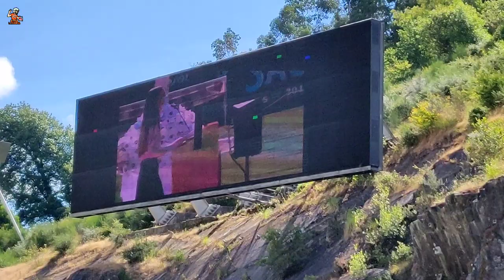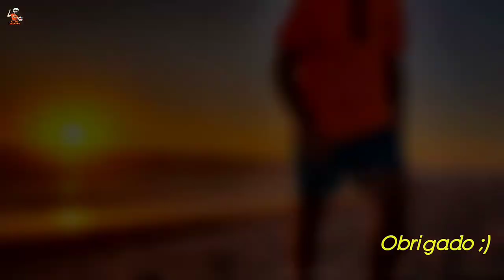Cânticos Religiosos | Ambiente Geral Comunhão Estádio Municipal Braga | Colégio Dom Diogo de Sousa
Nesta cerimónia bastante bonita mostro alguns dos Cânticos Religiosos e o Ambiente Geral na Comunhão do Colégio Dom Diogo de Sousa no lindíssimo Estádio Municipal de Braga. Toda organização e participantes do CDDS estão de parabéns. Correu tudo muito bem.
NOTA IMPORTANTE: Todas os cuidados foram tidos em conta no que toca ao controle das pessoas devido ao COVID-19. Todo o distanciamento foi mantido entre toda a gente, mesmo nas bancadas onde havia filas vazias e o controle foi feito por bilhetes para cada família. Mesmo no
relvado foi mantida a distância.

Muito OBRIGADO por assistires!
Peace & Love!

►3. Comprar ARTIGOS de Merchandise do KTM Laranjinha para ti ou para oferecer:

►6. VER os meus SERVIÇOS e tudo aquilo em que te posso ajudar:

►8. VER os vídeos até ao fim e dar LIKE (este é fácil!)

►9. MENCIONAR-ME aos teus amigos e PARTILHAR os vídeos!

Vlogs e Motovlogs! Parvoíces em direto
Moto: KTM Duke 125 ABS 2014
Camara: OnePlus 6T and Gitup Git3 Duo Pro
Musics YouTube, and/or "Rural Disturbance"